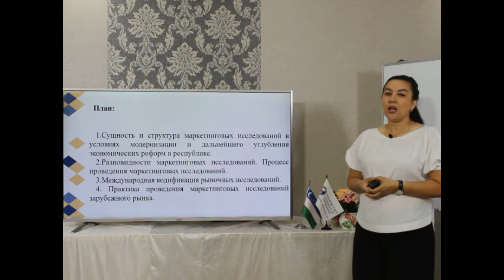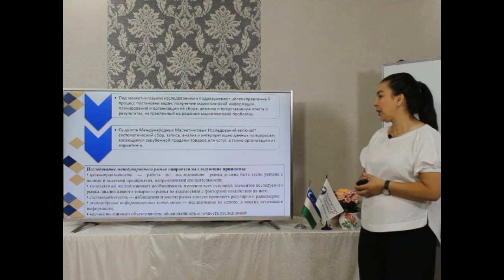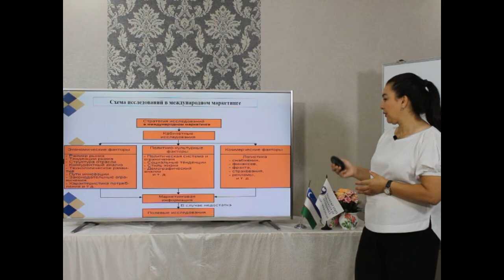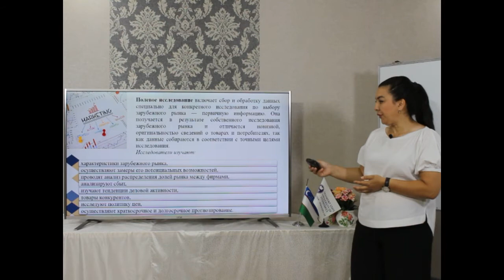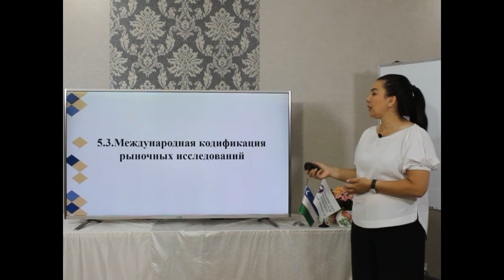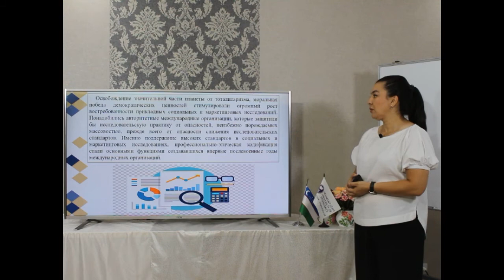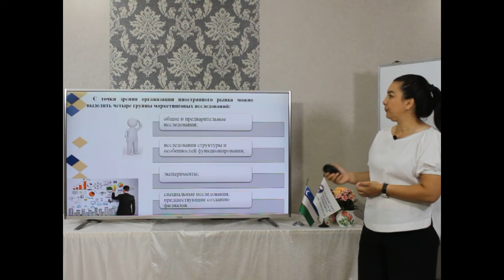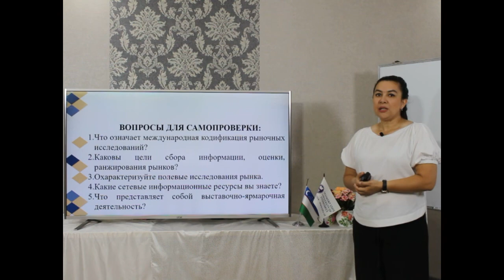5 mavzu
Xalqaro marketing